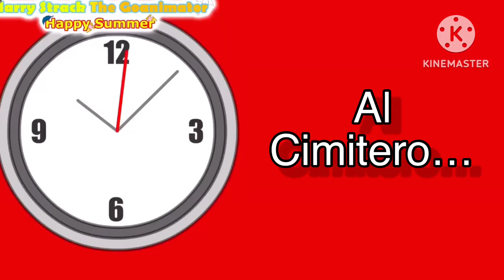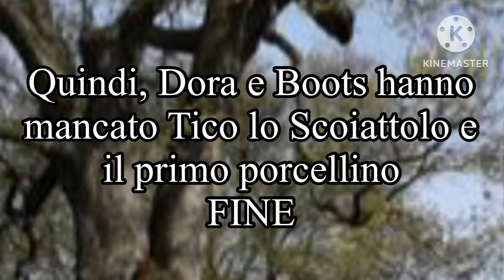I Tre Piccoli Maialini: Finale Alternativo